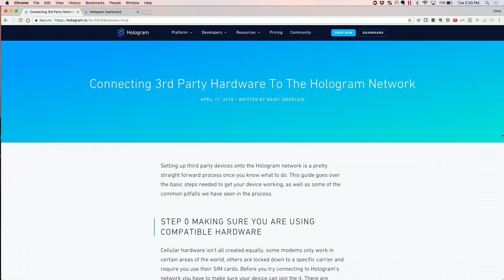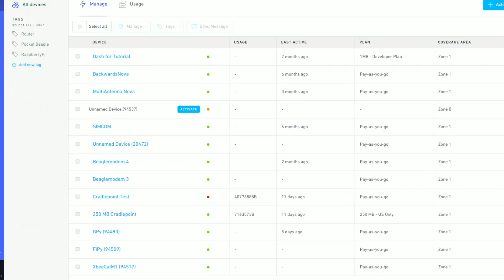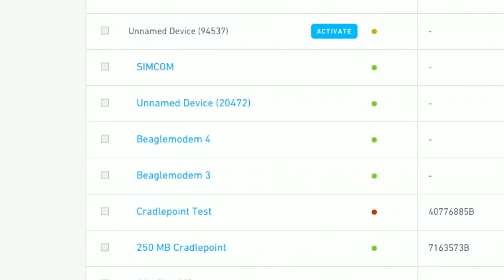Connecting 3rd Party Hardware To The Hologram Network